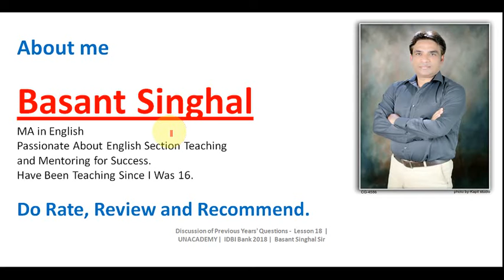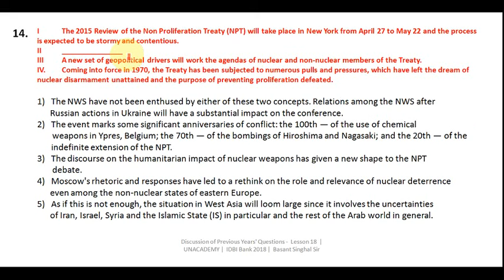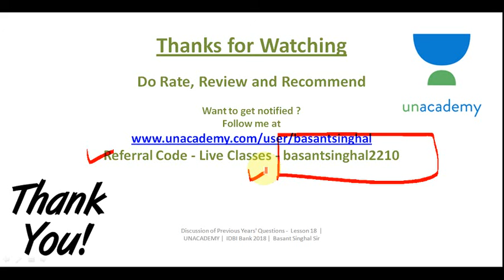for Best Preparation of English join me LIVE on UNACADEMY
Dear Aspirants!!

OR

WhatsApp and Paytm -  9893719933 (Basant Singhal)